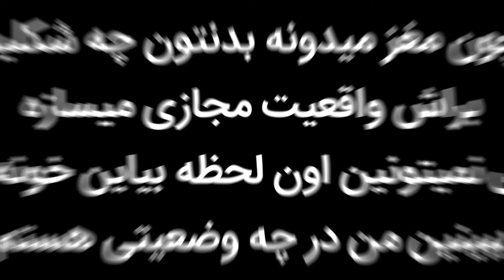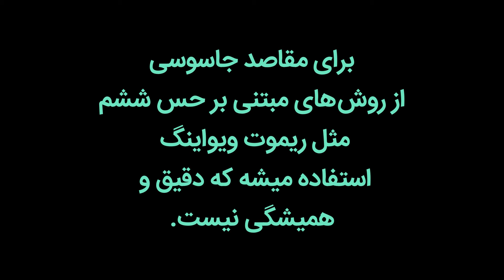پاسخ به سوالات رایج در مورد برونفکنی و پرواز روح - مرجع آموزش متافیزیک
در این ویدیو به سوالات شما در مورد برونفکنی و پرواز روح پاسخ دادم. سوالاتی از قبیل اینکه آیا احتمال داره در برونفکنی بمیریم و روحمون برنگرده؟ آیا برونفکنی خطرناکه؟ آیا در برونفکنی میشه به خواب کسی رفت یا با کسی هم صحبت شد و غیره.
🙏لایک، کامنت و حمایت هر یک نفر میتونه  تاثیر بزرگی در آینده داشته باشه❤️
💥هرسوالی دارین بپرسین💥
اسرار ماوراء به کشف و بررسی پدیده‌های ناشناخته و ماورایی در جهان از دیدگاه متافیزیکی می‌پردازد و سعی در اثبات جهان ماوراء برای دانشمندان، مراکز علمی، طبیعت گرایان، مخالفان و منتقدان جهان ماوراءالطبیعه دارد. فعالیت‌های آموزشی این کانال در جهت شناخت و پرورش نیروها و استعدادهای درونی انسان هستند.
لینک درخواست همکاری و عضویت در تیم اسرار ماوراء
بیوگرافی من در لینک زیر:
لینک خرید کتاب اثر آیندگان (تالیف ایمان صدیقی):
از دیجی کالا، ایران کتاب، کتابراه و غیره